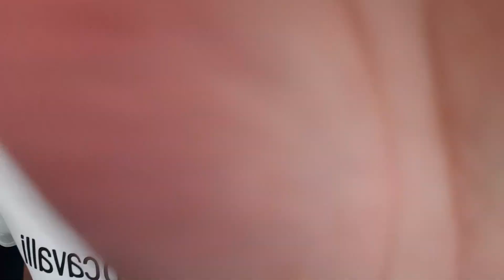Akrilik Boya - YENİ BAŞLAYANLAR İÇİN TAVSİYELER!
Bu video da akrilik boya ile resim yapmak için gerekli olan başlangıç seviyesi malzemelerin bilgisini vermek istedim. Almış olduğum ürünleri sizlere tanıttım ve yardımcı olması için linklerini aşağıda paylaşıyorum. İzlemiş olduğunuz için çok teşekkür ederim.

Akrilik boya nasıl yapılır,
Akrilik boya artdeco,
Akrilik boya fiyatları,
Akrilik boya fırçası,
Akrikik boya,
Akrilik,
Evde Kal,
Karantina Vlog,